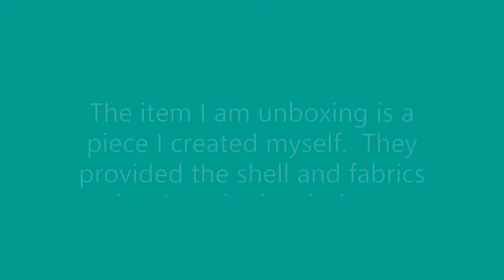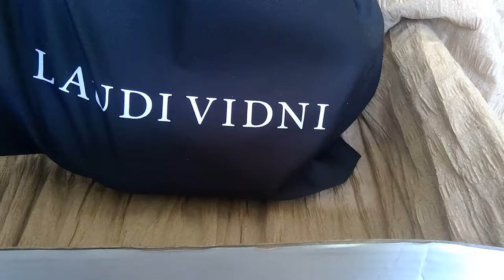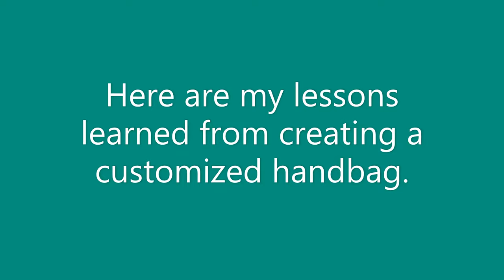Laudi Vidni Custom Handbag Unboxing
This is a video of my Laudi Vidni custom Rondo handbag.  I made this during a visit to their location in the Lincoln Park neighborhood of Chicago.  This is an unboxing of the item once it was delivered to my house.